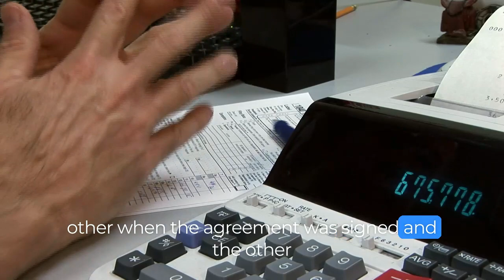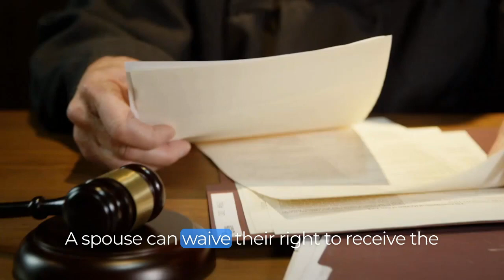How Do I Get A Prenup in Iowa?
Prenuptial agreements in Iowa offer couples a proactive approach to manage assets and financial expectations in case of divorce, beyond just the wealthy. Child support and custody cannot be predetermined by prenuptial agreements in Iowa, ensuring decisions are made based on the child's best interests at the time of separation. For enforceability, Iowa requires prenuptial agreements to be in writing, signed by both parties, and does not enforce agreements deemed unconscionable or signed without full financial disclosure.

O’Flaherty Law now serves over 105 counties across Illinois, Iowa, and Indiana. If you have any questions regarding a case or would like to speak to one of our attorneys after watching a LearnAboutLaw video, give us a call at or send us an email at to get in contact with someone from our team.